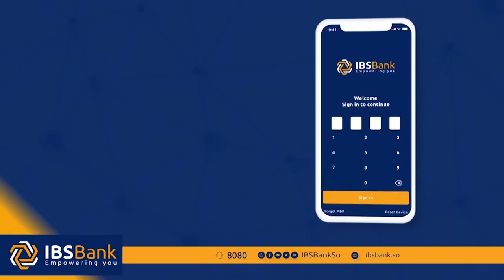DEG DEG weerar miinoah loo lagu qaaday wasiirka shaqaada iyo shaqaalaha